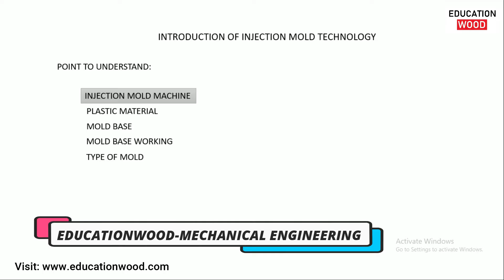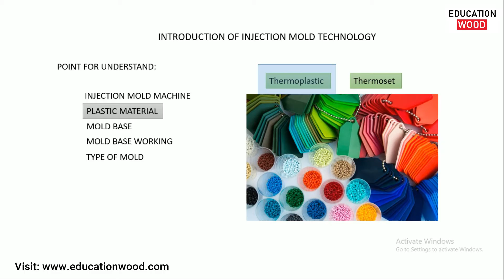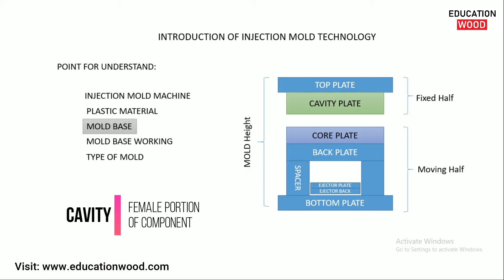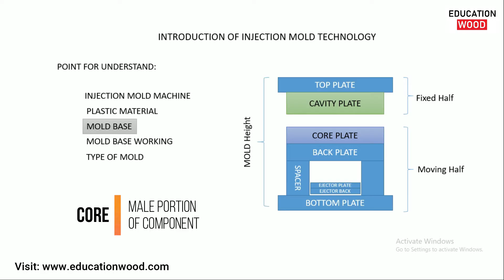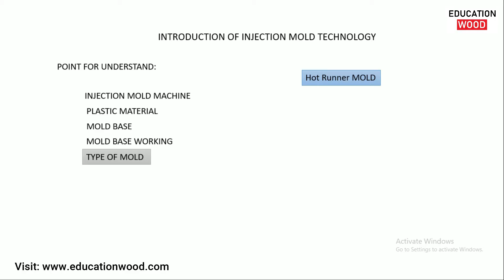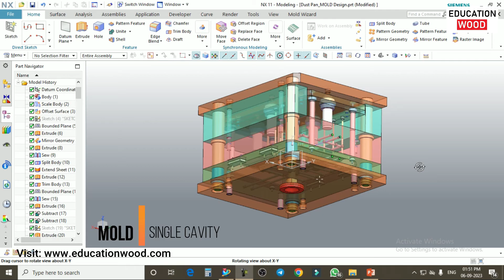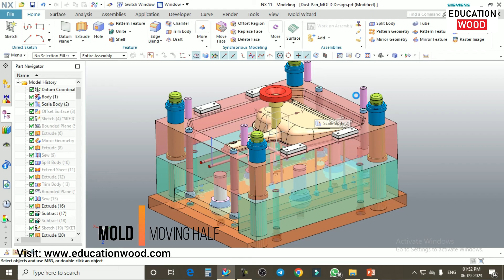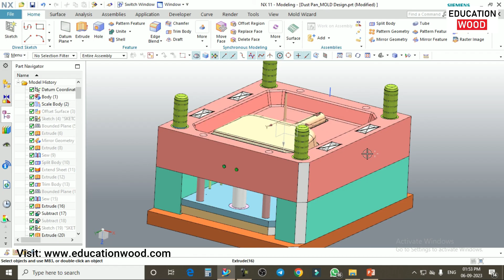Lecture-1 Plastic MOLD Design Technology/Introduction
In this Lecture you will learn about Introduction of Plastic MOLD technology in easy way with few Animation.

Timecode
00:05 - Introduction of MOLD Technology
01:42 - Mold Base
04:05 - Type of MOLD
05:30 - CAD Mold Review